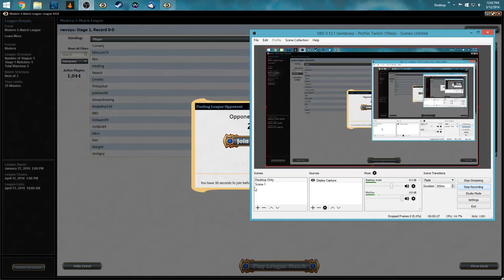Nyxwave vs Affinity Round 1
More genwave, we updated the list a small bit.

Mainboard
4 Arbor Elf
4 Burning-Tree Emissary
3 Courser of Kruphix
1 Craterhoof Behemoth
3 Primeval Titan
4 Garruk Wildspeaker
9 Forest
3 Genesis Wave
1 Kessig Wolf Run
4 Nykthos, Shrine to Nyx
2 Oath of Nissa
3 Primal Command
4 Eternal Witness
2 Stomping Ground
1 Temple Garden
4 Utopia Sprawl
4 Windswept Heath
2 Birds of Paradise
1 Ruric Thar, the Unbowed
1 Woodland Bellower

Sideboard
2 Seal of Primordium
3 Obstinate Baloth
1 Melira, Sylvok Outcast
2 Scavenging Ooze
2 Choke
3 Acidic Slime
1 Worship
1 Primal Command